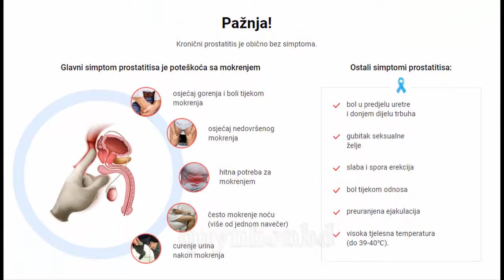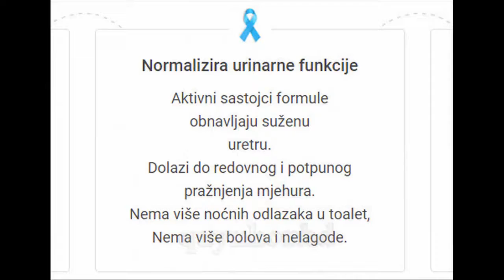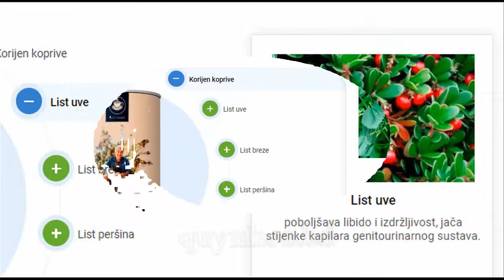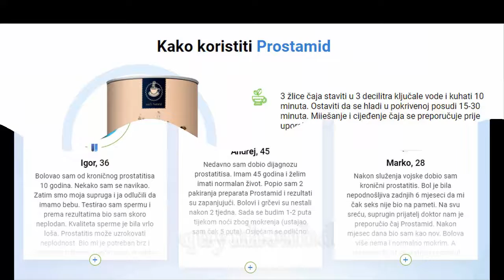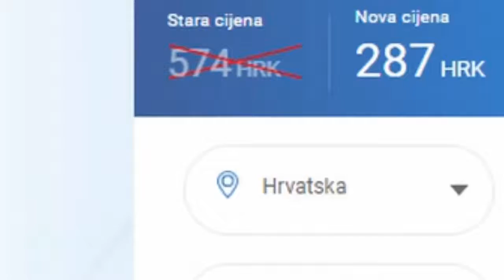Prostamid - Hrvatska (HR) - Stručno liječenje prostatitisa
💥 Ponude Hrvatska (HR) Cijena: 39 EUR

💥Prostamid je prirodni proizvod i uklanja adenom, kronični i akutni prostatitis:
* Smanjuje upalu i bol.
* Normalizira mokraćne funkcije i poboljšava erekciju.
* Pruža trajne rezultate.
* Učinkovito u bilo kojoj dobi i u bilo kojoj fazi bolesti.
💥Simptomi bolesti prostate:
* Bol u uretri i donjem dijelu trbuha.
* Gubitak libida.
* Slabe i spore erekcije.
* Bol tijekom seksa.
* Prijevremena ejakulacija.
* Visoka tjelesna temperatura (do 39-40 stupnjeva).

Hvala što ste posjetili web stranicu.